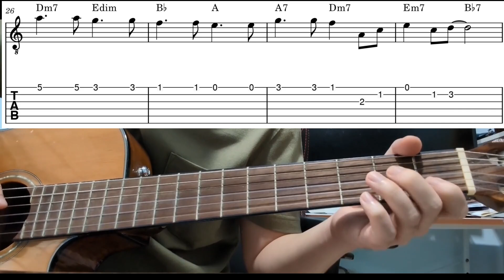Tea For Two - Easy Beginner Guitar Tab With Playthrough Tutorial Lesson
Tea for two - easy guitar tabs playthrough tutorial